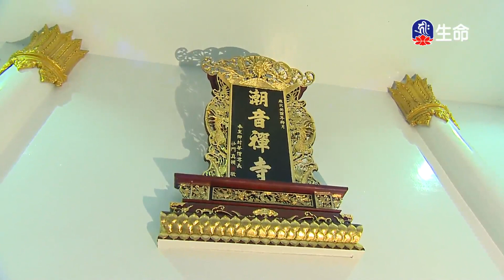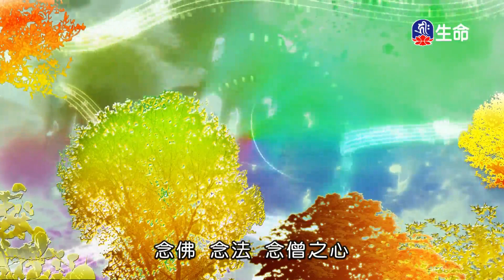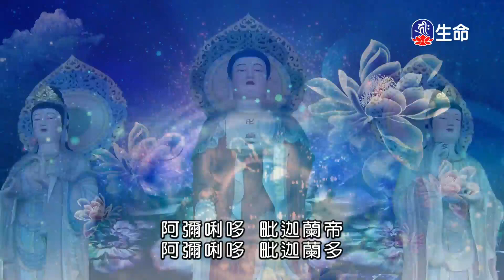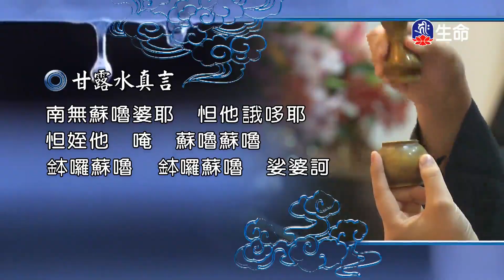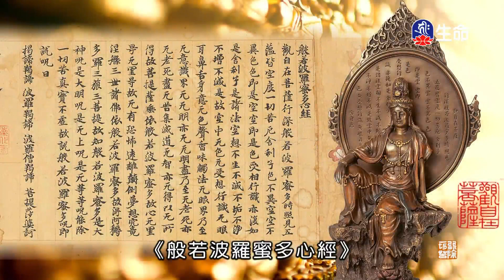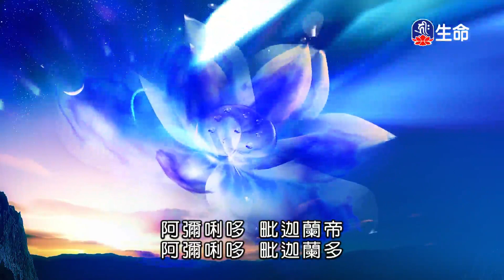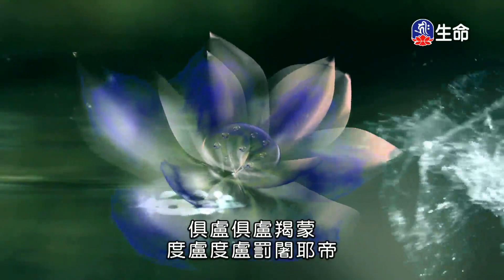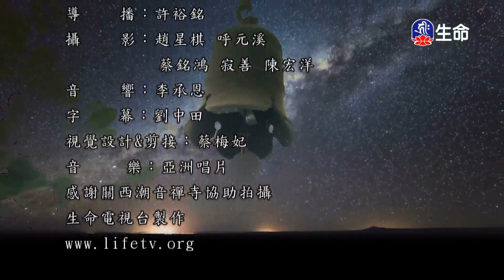潮音寺晚課_晚課_(lifetv_20210501_16：00)